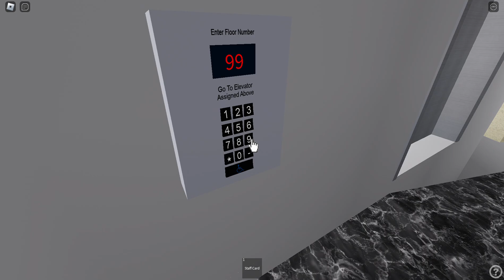Updated elevators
Episode 4 of purple show comming sooon.